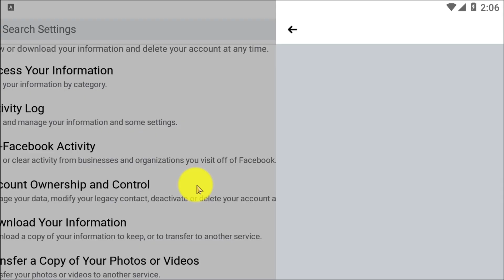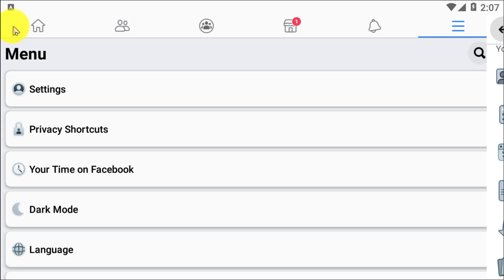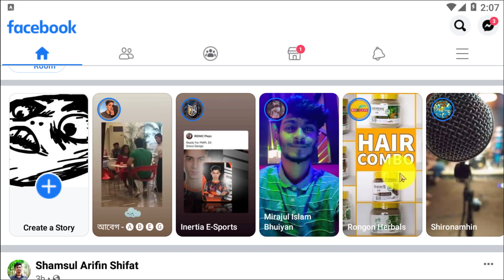How to view old stories on Facebook and delete 2024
Follow these steps if you want to find your Facebook story archive.
Step 1: First of all, you have to visit the Stories section present at the top of your Facebook News Feed.
Step 2: The, you need to click See All.
Step 3: At last, you have to click Archive in the top left.